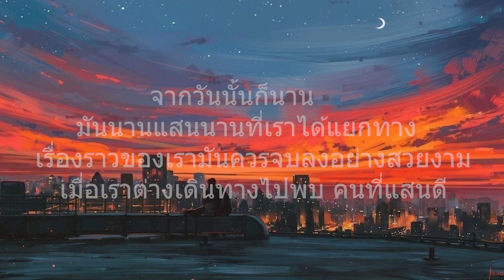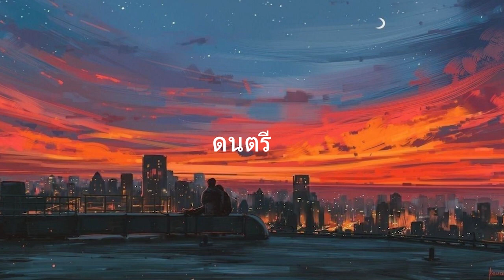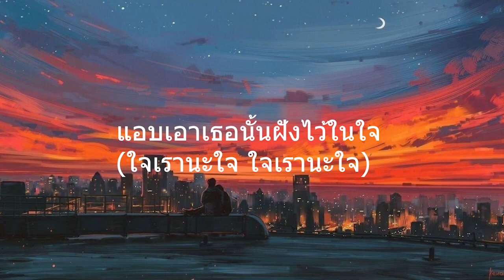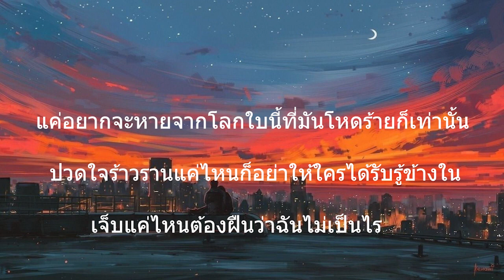เพื่อนเธอ potato l สลักจิต,หาย (เนื้อเพลง)